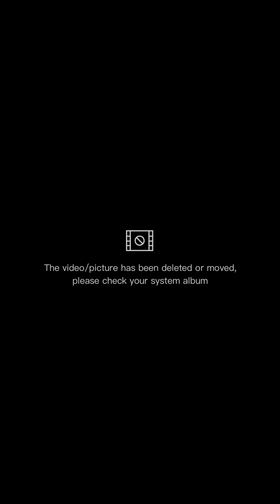Isa ko pang outlet pag after farming nasa gym po ako para maging fit and healthy tayo.🏋️🏃💃🎳